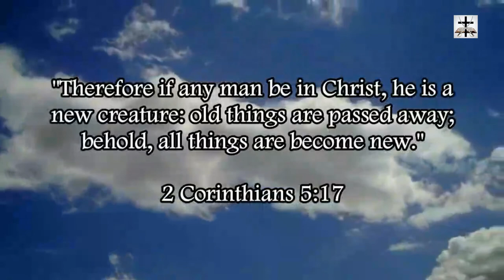Steven Anderson's Methods Of Cultic Control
Our Bitcoin wallet address: 34PsjJaySyAiWyjunD49aitEGTujzhhRKc
Our Ethereum wallet address: 0x232e0c46EFad0E5fef8Bc55f1EC9b070C102858e
Our Litecoin wallet address: MCNSGyVJGL8JvNMsKZoHBH2wkVJKF8T5ac

Steven Anderson uses typical tactics of cultic mind control, in line with Diotrephes (3 John 1:9-11).